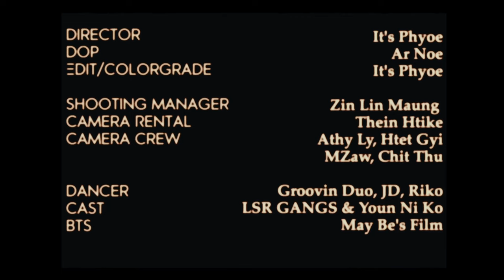ARCO, Khaing Myal Kyaw Swar - JERSEY CLUB FREESTYLE (Behind The Scenes)